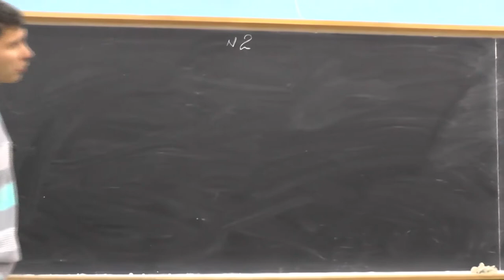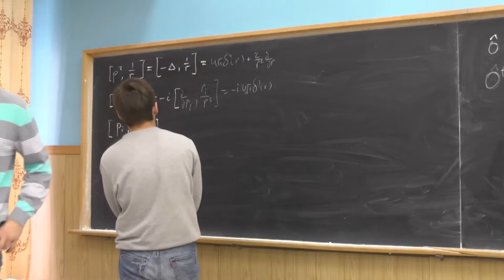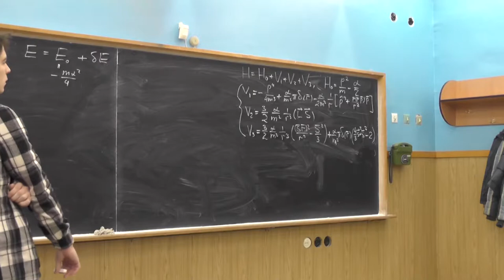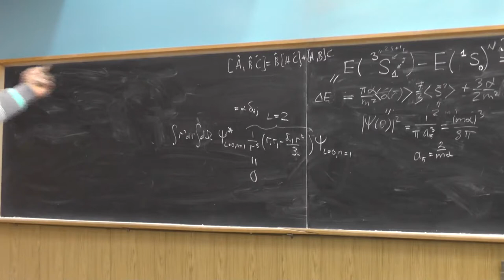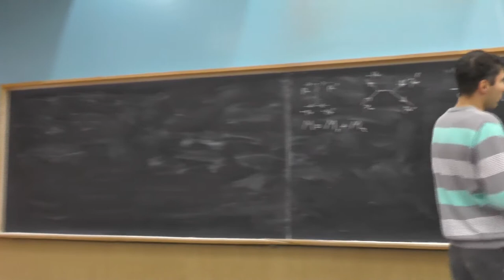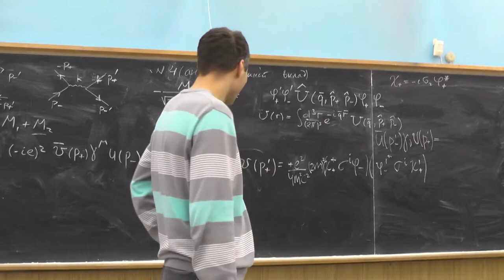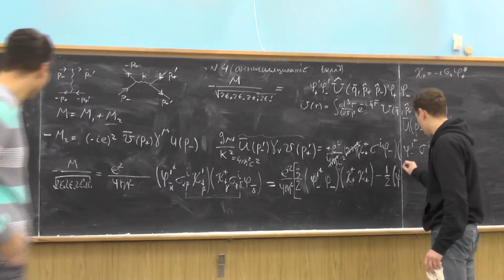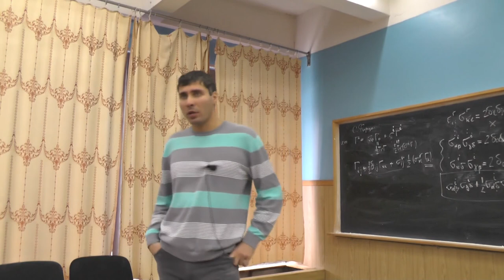Квантовая электродинамика. А.В. Резниченко. Семинар 9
Задача: явно проверить эрмитовость операторов в потенциале Брейта.
Задача: вычислить разницу энергий δE=E(3S1)-E(1S0) основного состояния орто- и парапозитрония.
Задача: получить часть потенциала Брейта, отвечающую аннигиляционной диаграмме. Формула соответствия (извлечение потенциала из амплитуды рассеяния). Соотношение полноты и соотношение Фирца для σ-матриц Паули.